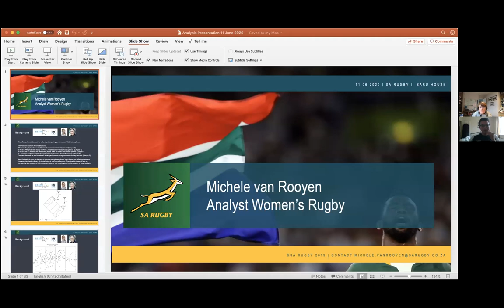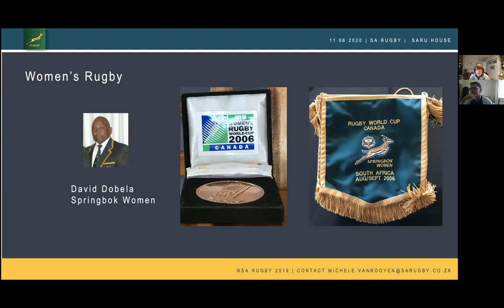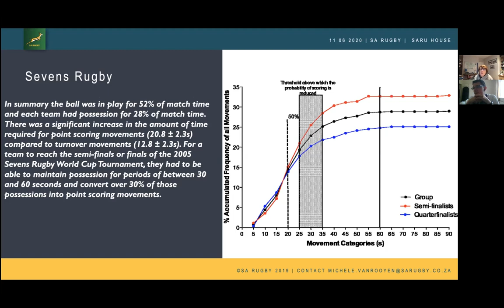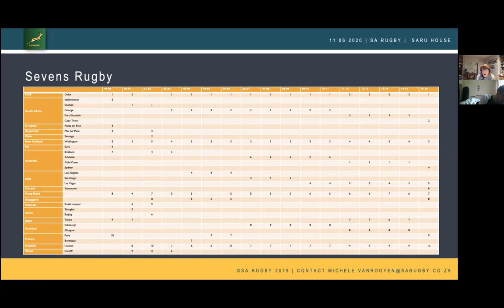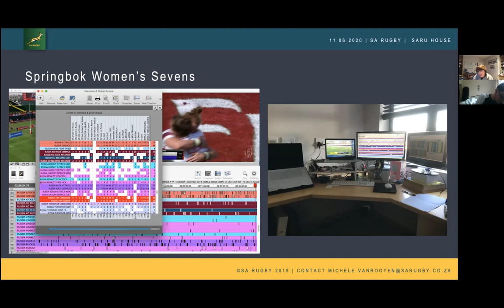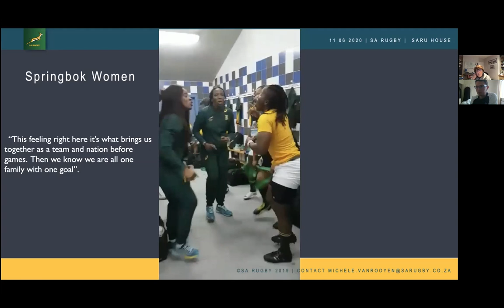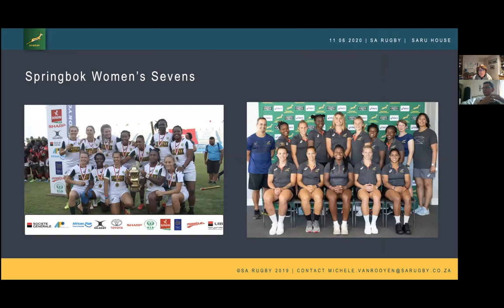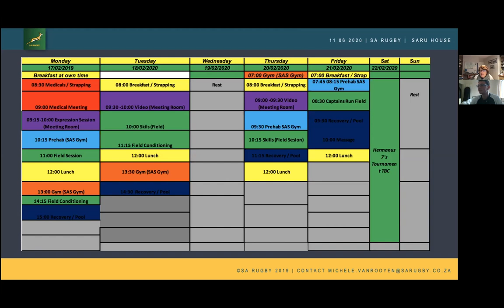Michele van Rooyen from SA Rugby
Following the completion of her PhD in Sport Analysis, Dr Michele van Rooyen worked as a lecturer at the University of Cape Town before becoming the video analyst for the South African Rugby Union.

Following stints as a consultant with Kenya Rugby and the University of Stellenbosch, she now leads the analysis provision for the South African Rugby Union women’s Sevens and XV squads. Michele has published over 30 articles regarding the use of performance analysis in rugby and rugby sevens, being cited over 700 times by others.

She will be providing us an insight into her journey, how she has used her teaching/research skills to inform the performance analysis provision for the teams and how she communicates key messages.